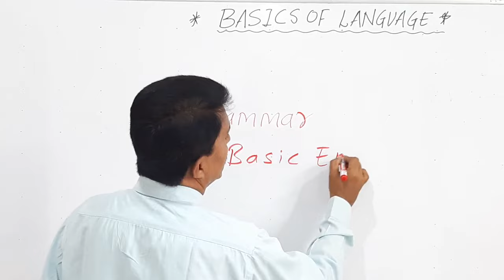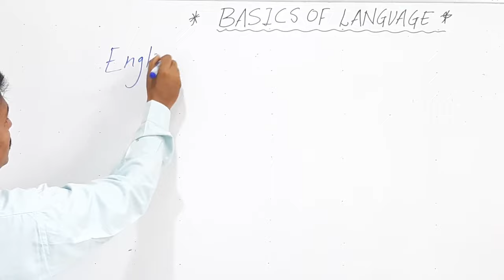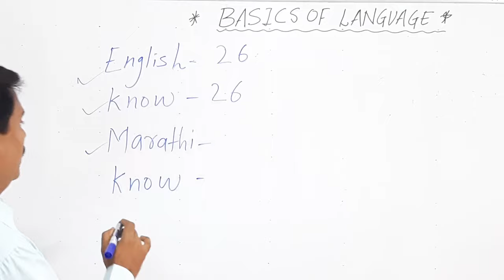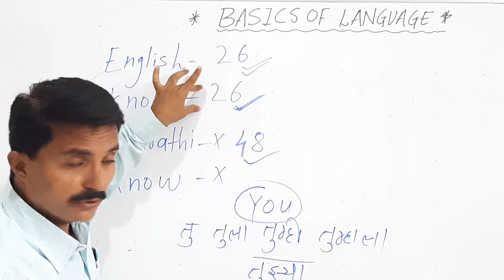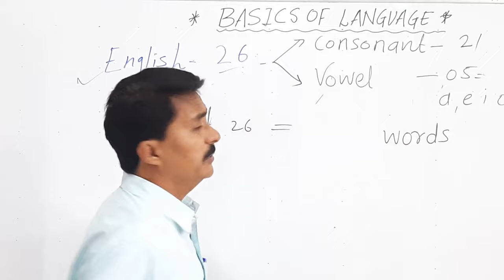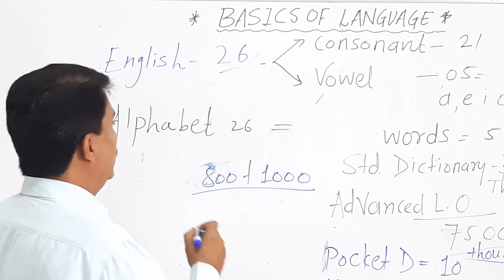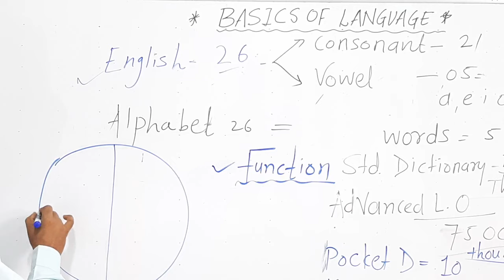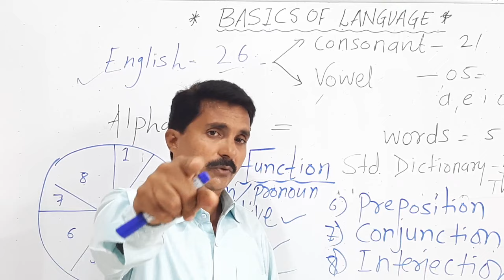1)Basic English Grammar in Marathi for all//शुन्यापासून सुरुवात//Alphabet//Consonants//Vowels//words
Link of the next video

सुरुवात//Alphabet//Consonants//Vowels//words